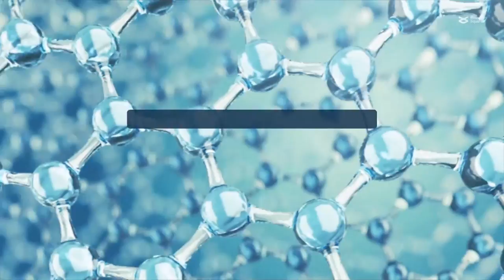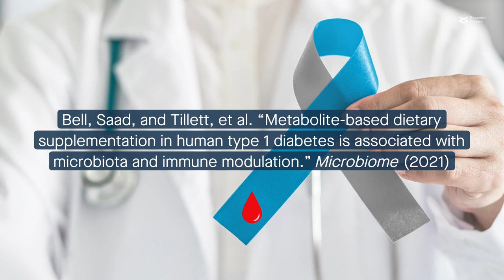SFCA supplementation is associated with microbiota and immune modulation in diabetes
Bell, Saad, and Tillett, et al. “Metabolite-based dietary supplementation in human type 1 diabetes is associated with microbiota and immune modulation.” Microbiome (2021)